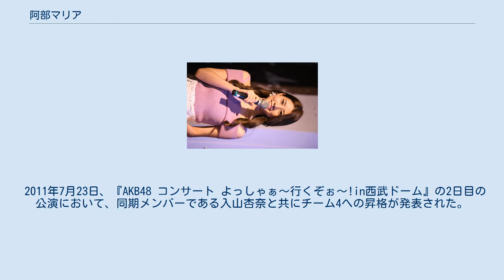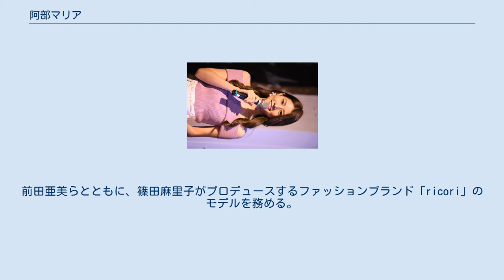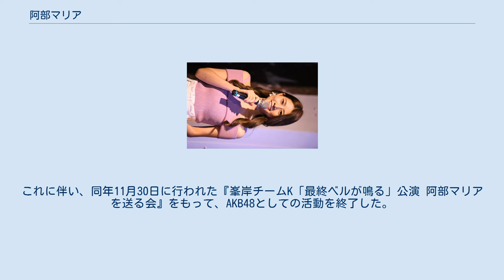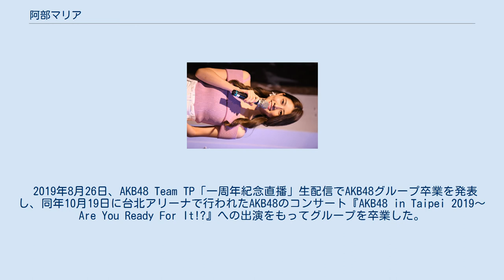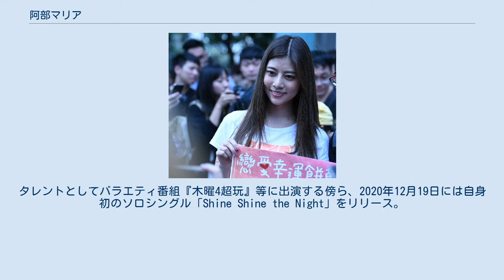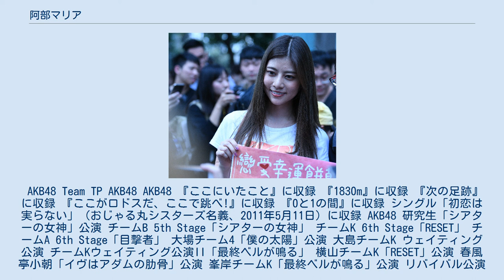阿部マリア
過去のジャパン・ミュージックエンターテインメント所属者
阿部 マリア（あべ マリア、1995年〈平成7年〉11月29日 - ）は、日本出身のファッションモデル、歌手、タレントであり、女性アイドルグループ・AKB48 Team TPおよびAKB48の元メンバーである。
台湾での活動名は阿部 瑪利亞。
神奈川県出身。
WalkGame Corp.(Camerabay)所属。
 2010年3月21日、AKB48 第七回研究生（10期生）オーディションに合格。
同年6月12日、セレクション審査に合格し研究生になる。
同年9月からは『カスペルスキー インターネットセキュリティ2011』のキャンペーンキャラクター“カスペルスキー研究員”に同グループ研究生のうちの一人として参加した。
 2011年7月23日、『AKB48 コンサート よっしゃぁ〜行くぞぉ〜!in西武ドーム』の2日目の公演において、同期メンバーである入山杏奈と共にチーム4への昇格が発表された。
 2012年5月23日発売の26thシングル「真夏のSounds good !」に初めて選抜メンバー入りを果たすことが、同年3月24日に開催されたコンサート『業務連絡。
頼むぞ、片山部長! in さいたまスーパーアリーナ』の2日目の公演において発表された。
翌25日の同コンサート3日目に於いて、ジャパン・ミュージックエンターテインメントへの移籍打診があったことが発表され、その後、正式に移籍した。
 2012年8月24日に開催された『AKB48 in TOKYO DOME 〜1830mの夢〜』初日公演において、チーム4の解体にともないチームKに異動することが発表された。
同年9月18日に開催された『AKB48 29thシングル選抜じゃんけん大会』では6位で、選抜入りを果たした。
同11月1日、チームKに異動。
チームKウェイティング公演のスターティングメンバーとして新チームでの活動を開始する。
 2013年3月23日、ファッションイベント『Girls Award 2013 SPRING/SUMMER』にてランウェイデビュー。
前田亜美らとともに、篠田麻里子がプロデュースするファッションブランド「ricori」のモデルを務める。
同年7月23日発売の女性ファッション誌『Soup.』9月号より同誌のレギュラーモデルを務める。
AKB48グループメンバーが女性ファッション誌のレギュラーモデルを務めるのは、篠田麻里子、小嶋陽菜に次いで3人目。
これを機に、それまで胸元まであった長髪を約30センチカットして人生初のボブヘアを披露し、モデルへの決意表明を行った。
 2014年7月12日、パシフィコ横浜で開催されたイベント『Tokyo Fashion Collection』で河西智美や永尾まりやらと共演。
 AKB48 Team TP時代 （2018年11月11日） 2017年9月1日、台湾で行われたTPE48オーディション募集開始発表イベントに出演し、同グループに移籍することを発表した。
これに伴い、同年11月30日に行われた『峯岸チームK「最終ベルが鳴る」公演 阿部マリアを送る会』をもって、AKB48としての活動を終了した。
 2018年7月30日、TPE48の運営会社はAKSより合弁およびライセンス契約解消となり、新たに運営権をライセンスしたAKB48 Team TPとして8月26日に活動開始した。
同年12月25日、AKB48 Team TPとしてシングル「勇往直前」でデビュー。
 2019年8月26日、AKB48 Team TP「一周年紀念直播」生配信でAKB48グループ卒業を発表し、同年10月19日に台北アリーナで行われたAKB48のコンサート『AKB48 in Taipei 2019〜Are You Ready For It!?』への出演をもってグループを卒業した。
 AKB48グループ卒業後も台湾に留まり、現地の芸能事務所WalkGame Corp.(Camerabay)に所属。
タレントとしてバラエティ番組『木曜4超玩』等に出演する傍ら、2020年12月19日には自身初のソロシングル「Shine Shine the Night」をリリース。
翌2021年1月には自身の公式YouTubeチャンネルを開設した。
 AKB...